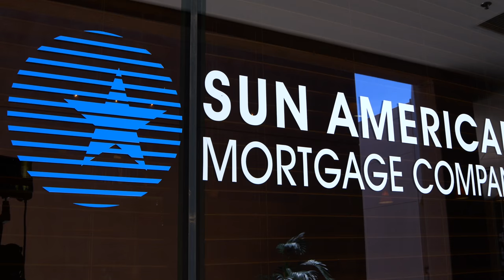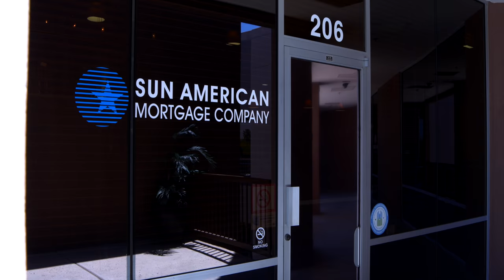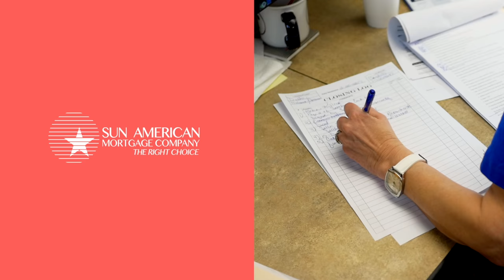Sun American Mortgage - "The American Dream"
At Sun American Mortgage Company we believe in the American Dream of Homeownership. It's the very foundation of why Sun American Mortgage Company was formed and built.

This is our WHY! Why we do what we do. For over 30 + years now we've been helping consumers with the home loan process. We strive for excellence in all that we do. Our process is smooth, fast and consistent. That's what you need when it comes to getting a home loan.

If you're looking for a company who has some of the best rates, process and friendly staff to help you with your mortgage, you've found them!

For over 30 years we've been helping consumers with their home loans. Our motto and mission is: "We start with you and work backwards."

We specialize in all types of mortgages:
Conventional Mortgage
FHA Mortgage
VA Mortgage
USDA Mortgage
Home in 5 Mortgage
Reverse Mortgage
And more...